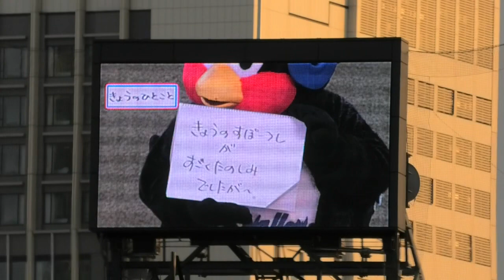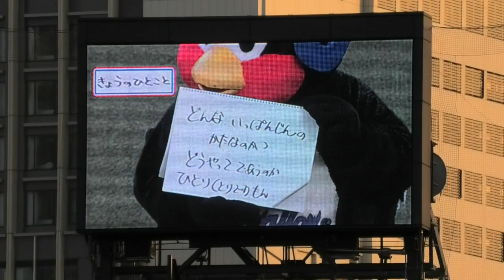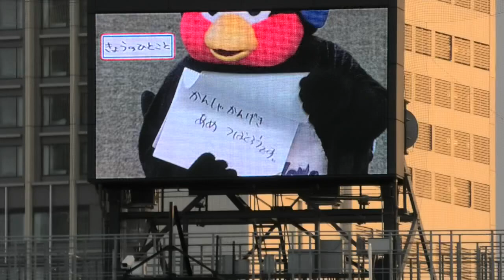つば九郎、嵐 櫻井翔&相葉雅紀のダブル結婚発表を祝福する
2021/9/29 神宮球場
東京ヤクルトスワローズ VS  横浜DeNAベイスターズ

つばちゃん、嵐が大好きなのね